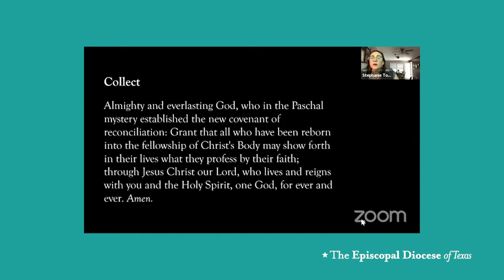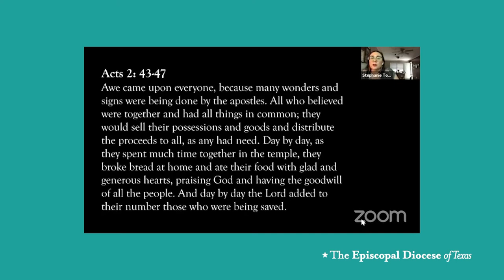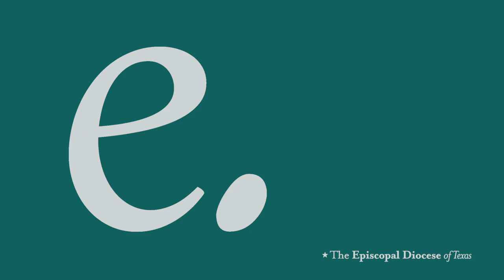Digital Evangelism + Hospitality - Lunch and Learn Live!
A new era of digital evangelism and hospitality - "We're hearing a lot from communities about how engagement is up, Easter II wasn't as low a Sunday... how do we keep the momentum?"

Join special guest Greg Sylers and Missioners Jason Evans and Stephanie Townes, with Social Media Specialist Ellie Singer as they dive in.

Tune in live via Facebook every Tuesday at 12:00pm and ask your questions in the comments so we can respond real-time!

Upcoming topics include:

4/28: Building Online Community (special guest Les Carpenter)
5/5: Stewardship Online
5/12: Improvise. Adapt. Overcome.
5/19: Pandemic Partnerships - POW!
5/26: Equipping Members & Connecting With Neighbors